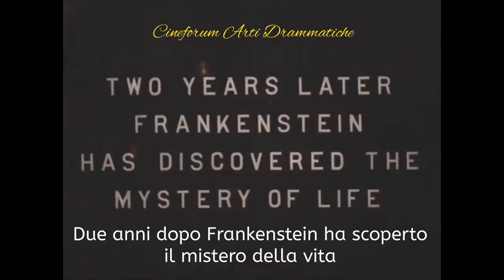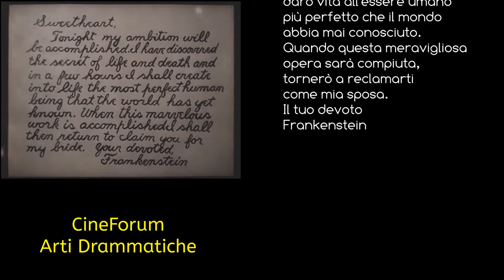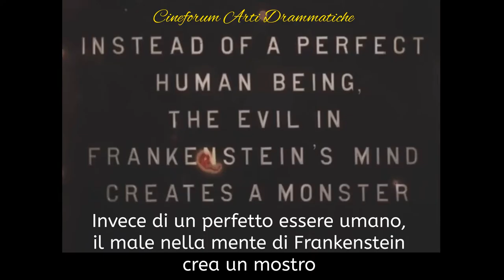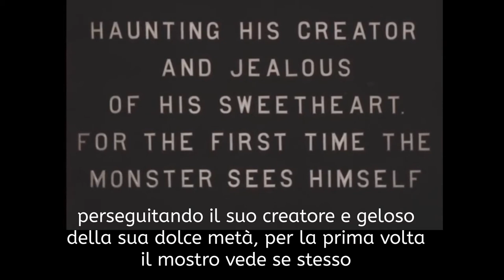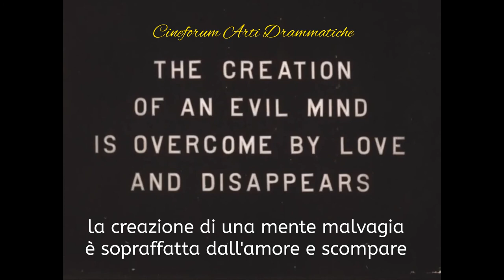Cineforum#19: FRANKENSTEIN (1910) - Eng/Ita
Frankenstein è un cortometraggio muto del 1910 prodotto dalla Edison Studios, scritto e diretto da J. Searle Dawley. Fu il primo adattamento cinematografico dell'omonimo romanzo di Mary Shelley. Il cast, composto da Augustus Phillips, Charles Ogle e Mary Fuller, non è accreditato.
Fu girato in tre giorni, negli studi della Edison nel Bronx a New York. Anche se alcune fonti vedono Thomas Edison come il regista di questo film, in realtà non diresse mai uno dei film prodotti dalla sua compagnia.
Nel 2018 il film è stato restaurato dalla Biblioteca del Congresso degli Stati Uniti.
Il dottor Frankenstein è una sorta di alchimista che crea il mostro in una densa nube di fumo e dopo sviene per la sua creazione. Il mostro ritorna alla vigilia delle nozze del dottore per tormentarlo, ma svanisce nello specchio della camera di Frankenstein per merito della forza dell'amore tra quest'ultimo e la sua fidanzata. Frankenstein viene inseguito dalla creatura che sembra non voglia ucciderlo ma solamente divertirsi spaventando il povero alchimista.
Per molti anni il film si credette perso. Si possedeva soltanto una singola immagine di Ogle in costume e una descrizione della trama prese da un catalogo di film della Edison. Negli anni cinquanta una copia del film fu acquistata da un collezionista del Wisconsin, Alois Dettlaff (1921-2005), che non comprese la rarità del film sino a molti anni dopo. La sua esistenza fu rivelata solo verso la metà degli anni settanta. Nonostante la pellicola fosse leggermente deteriorata era in condizioni di essere proiettata.
Frankenstein is a 1910 silent short film produced by Edison Studios, written and directed by J. Searle Dawley. It was the first film adaptation of Mary Shelley's novel of the same name. The cast, consisting of Augustus Phillips, Charles Ogle and Mary Fuller, is not credited.
It was shot in three days at Edison's Bronx studios in New York. Although some sources see Thomas Edison as the director of this film, he never actually directed any of the films his company produced.
In 2018 the film was restored by the United States Library of Congress.
Doctor Frankenstein is a kind of alchemist who creates the monster in a dense cloud of smoke and then passes out from his creation. The monster returns on the eve of the doctor's wedding to torment him, but vanishes in the mirror of Frankenstein's bedroom thanks to the strength of the love between the latter and his girlfriend. Frankenstein is chased by the creature who does not seem to want to kill him but only to have fun scaring the poor alchemist.
For many years the film was thought to be lost. There was only a single image of Ogle in costume and a plot description from an Edison film catalog. In the 1950s a copy of the film was purchased by a Wisconsin collector, Alois Dettlaff (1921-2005), who did not realize the film's rarity until many years later. Its existence was only revealed in the mid-1970s. Although the film was slightly deteriorated it was in a condition to be projected.
Arti Drammatiche
Cineforum
Rubrica a cura di Mario Giacalone
MJStudio :: 2020